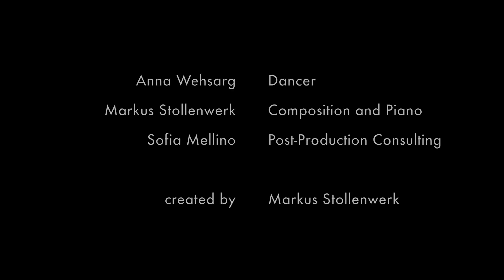Markus Stollenwerk - NOCTURNE - Fantasie über "Der Mond ist aufgegangen"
(english below)
Die Musik ist im Zuge eines Tanzprojektes entstanden, dass in diesem Corona-Sommer open-air in Essen realisiert wurde.
Das Video ist in dem wundervollen Essener Grugapark gedreht worden.
Es ist eine Hommage an das Leben und die Hoffnung, nach dieser schlimmen Zeit wieder genießen zu können.

The music was created in the context of a dance project that was realized in this corona-summer open-air in Essen (Germany).
The video was shot in the wonderful Grugapark in Essen.
It is a homage to life and the hope to be able to enjoy it again after this bad time.